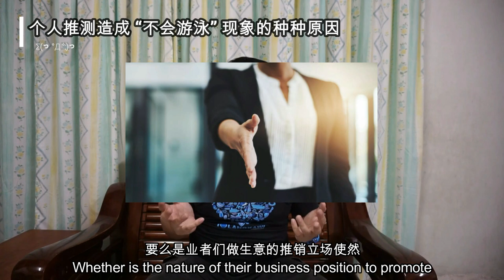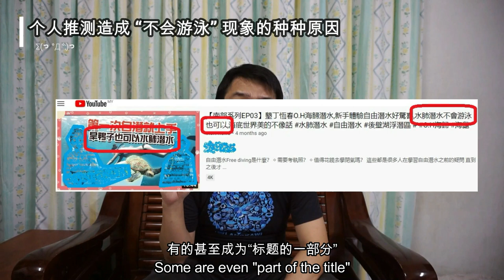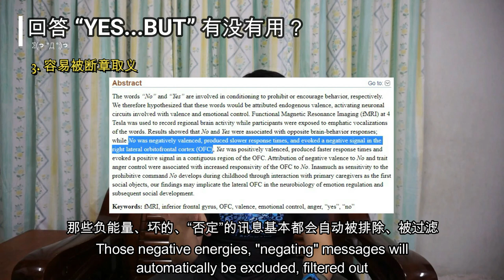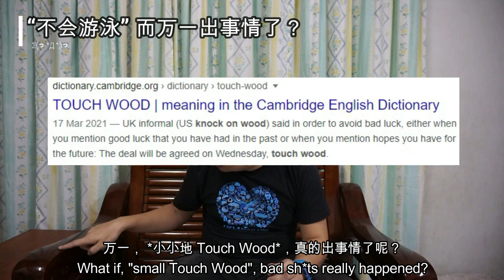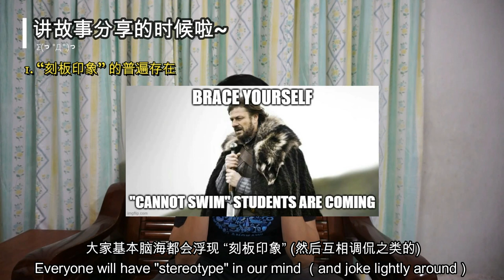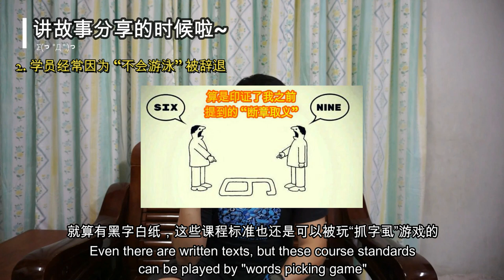"I CANNOT SWIM, can I go on to take dive course?" ...... NO ! (Diving FAQ #2)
【潜水FAQ】
在这第二期视频里
请大家听我娓娓道来
为什么我要坚定对这个潜水新手最常问的：
“我不会游泳，我可以去考潜水证吗？”
大声回答 “不！”

【Diving FAQ】
In this series's second video
Everyone please hear me out
Why I firmly reply this diving newbie's most frequently asked question:
"I cannot swim, can I go on to take dive course?"
With a stern "NO!"

Timestamps:
0:00​ Intro
0:30​ Clearification of the question
1:13​ Swimming and water skills required during dive course
2:37​ "CANNOT SWIM" phenomena and stereotype
3:15​ My thoughts on causes of "CANNOT SWIM" phenomena
7:14​ Rediculous of "CANNOT SWIM" phenomena
8:45​ Why not answering "YES...BUT"?
12:24​ Consequences belong to yourself
13:40 A few stories from my experience to share
18:58​ Suggest "NO...BUT" to overcome the "CANNOT SWIM" dilemma
21:57 BONUS - message to myself